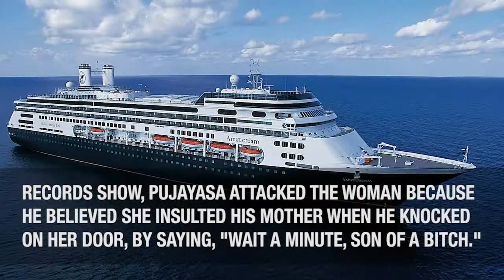Cruise Ship Worker's Attack Left Passenger With Devastating Injuries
A cruise ship worker who sexually assaulted and tried to kill a sleeping passenger after hiding in her stateroom may face a tougher punishment because his crimes were so extreme and had a devastating effect on the victim.